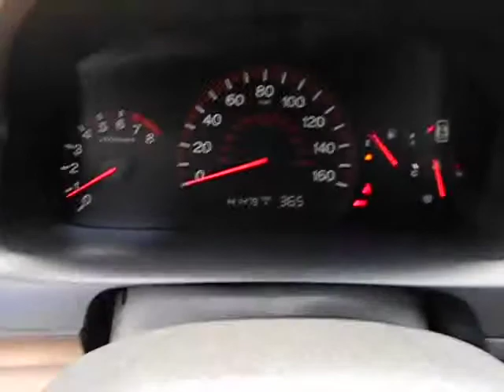2005 Honda Accord Used, San Antonio, Austin, Houston, Boerne, Dallas HI7067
2005 Honda Accord 2.4 LX Special Edition - Stock#: HI7067 - VIN#: 1HGCM71525A023304

Gunn Honda
14610 IH-10 W

Gets Great Gas Mileage: 34 MPG Hwy! CARFAX 1 owner and buyback guarantee* Safety equipment includes: ABS Curtain airbags Passenger Airbag...A wealth of standard amenities means that you no longer have to sacrifice: Power locks Power windows Manual Transmission Air conditioning Cruise control...